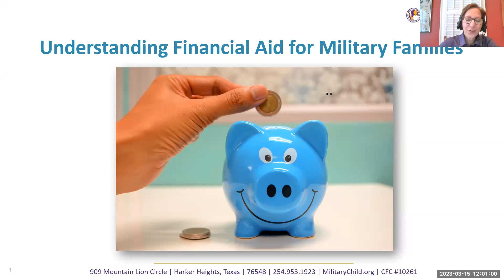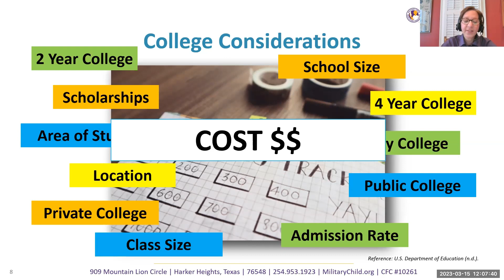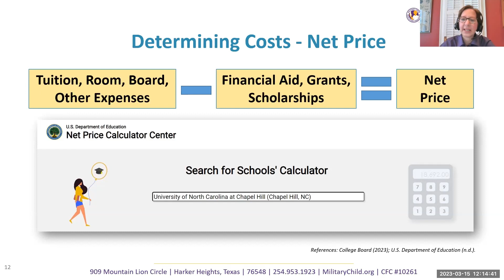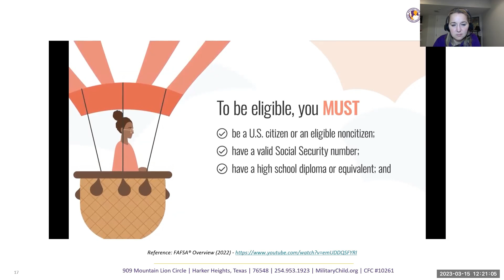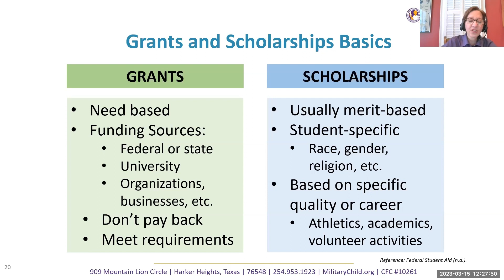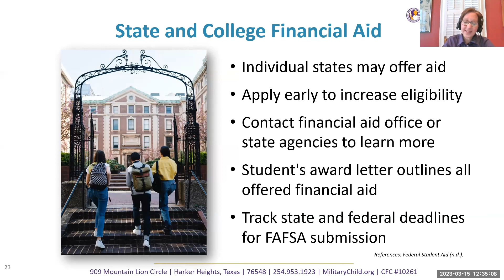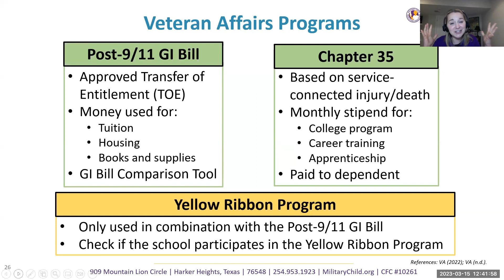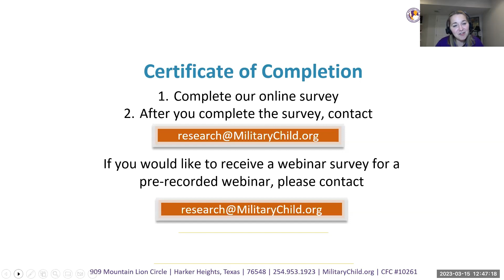Understanding Financial Aid for Military Families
Is your military-connected teen college-bound? Get an overview of how the financial aid process works and learn various options available to help pay for college. Get your questions answered in the Q&A session wrap-up.